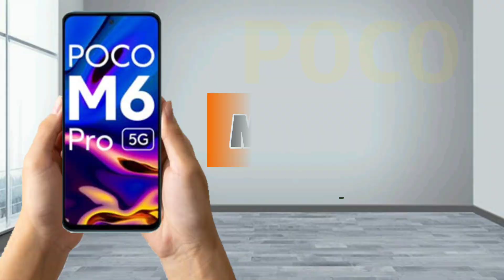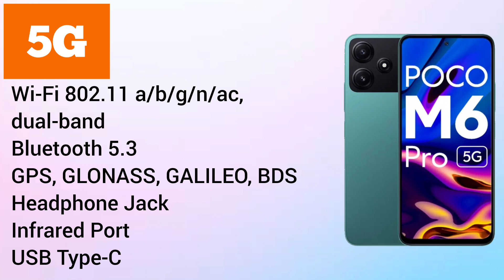Poco M6 Pro 5G Features Specs & Price in Philippines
Poco M6 Pro 5G isang smartphone mula kay Xiaomi na may features na 6.79 inch FHD+ IPS LCD Display, 90Hz Refresh rate, Corning Gorilla Glass, Ang Poco M6 Pro 5G ay mayroong Android 13, MIUI 14, Qualcomm Snapdragon 4 Gen 2 (4nm), 4GB/6GB RAM + 6GB Turbo RAM & 64GB/128GB ROM, Expandable via microSD,
5000 mAh battery w/ 18W fast charging,
50MP Main Camera & 8MP Selfie Camera